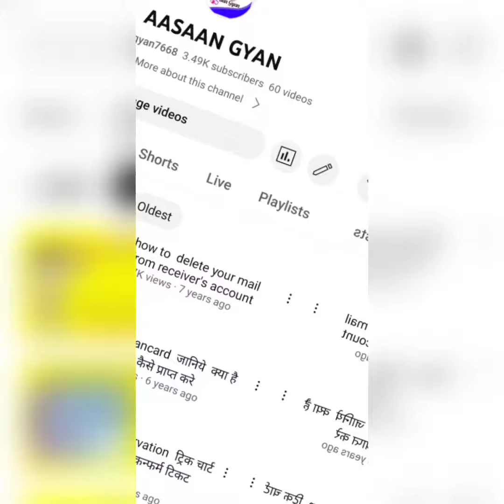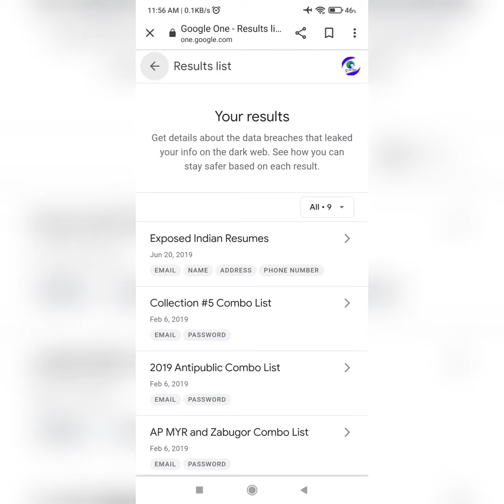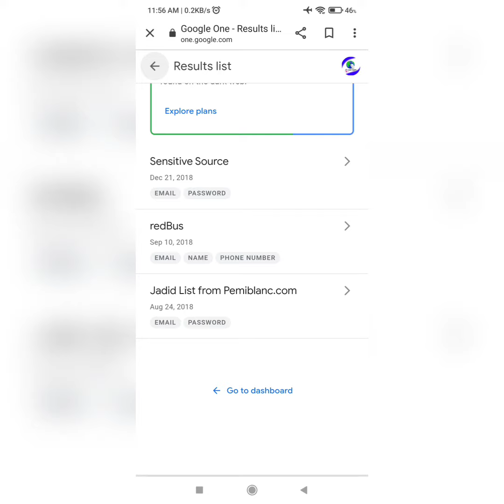google New Feature ,क्या आपका डेटा इंटरनेट पर चोरी हुआ है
इस वीडियो से आपको पता चलेगा, क्या आपका डाटा ऑनलाइन चोरी तो नही हो गया